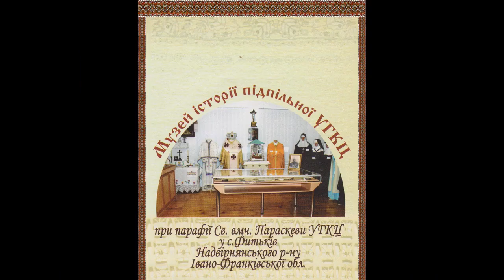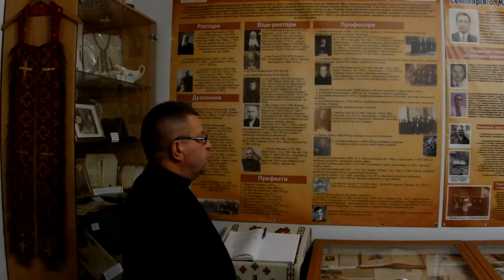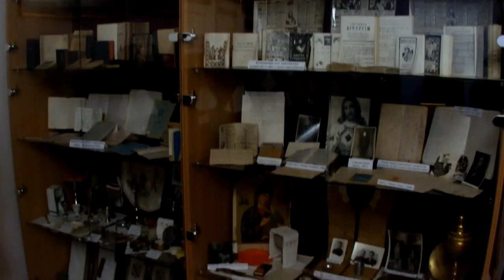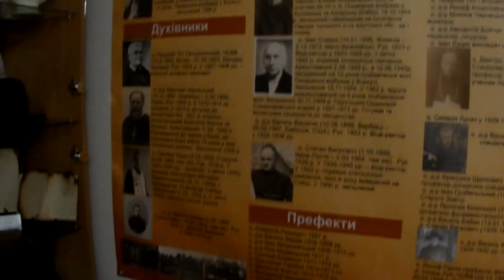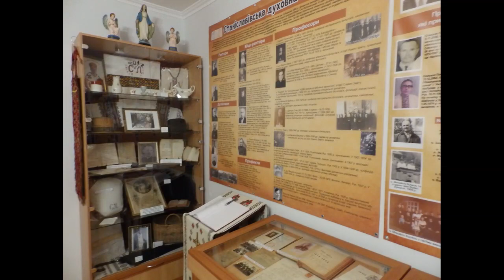Ясіня. Приватний етнографічний музей Бойківщини у с. Фитьків